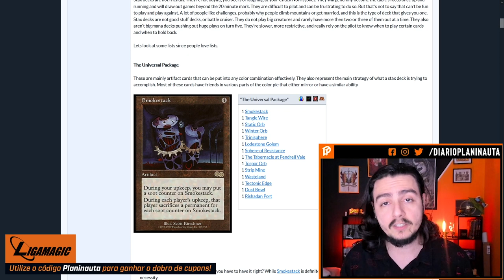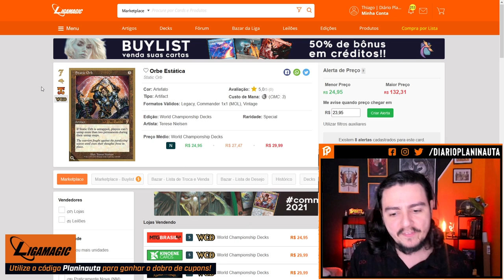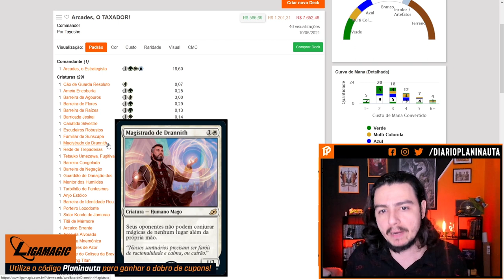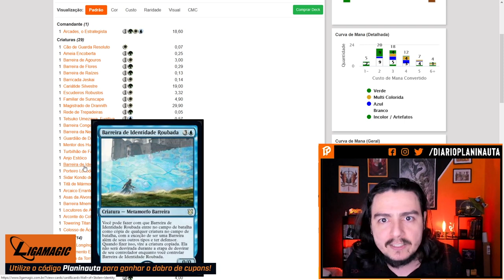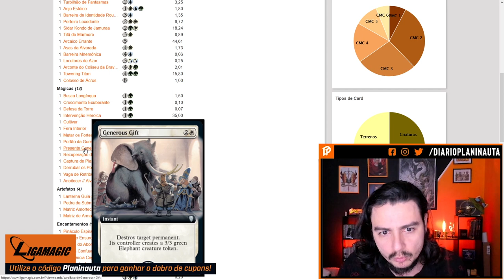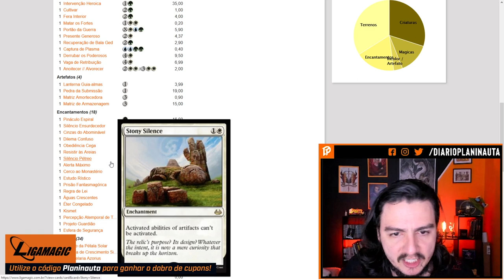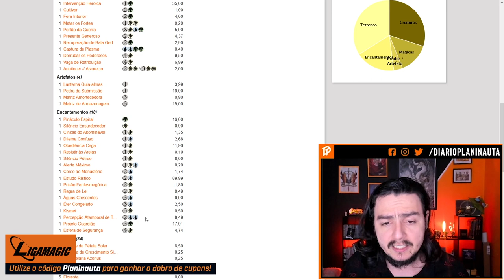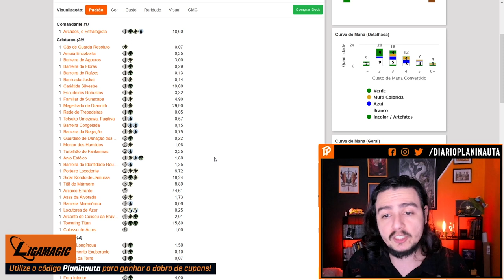Montagem de Commander: Arcades, o Estrategista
Utilize o código Planinauta na para dobrar seus cupons para sorteios no site!